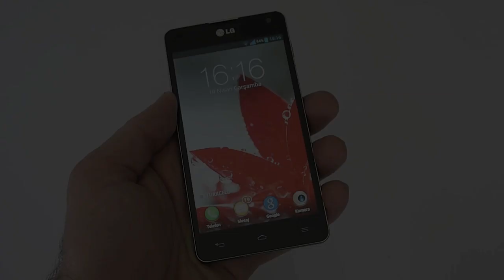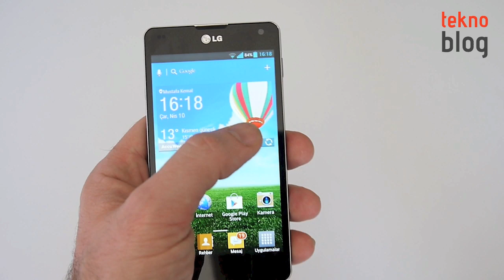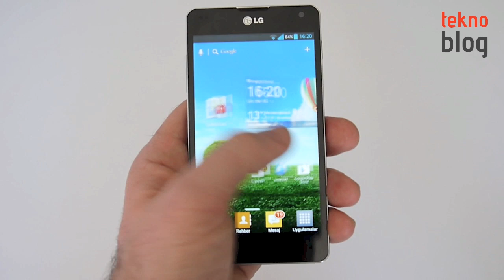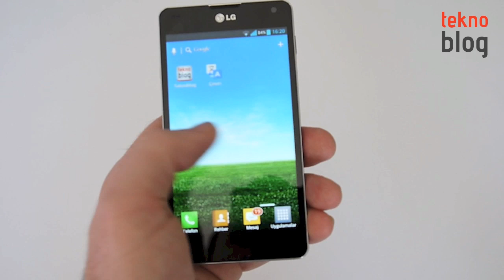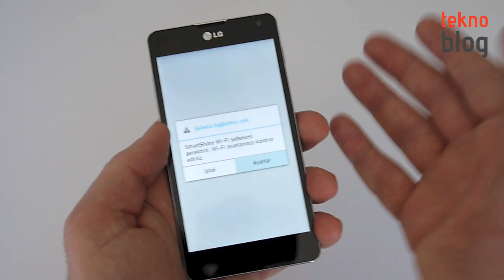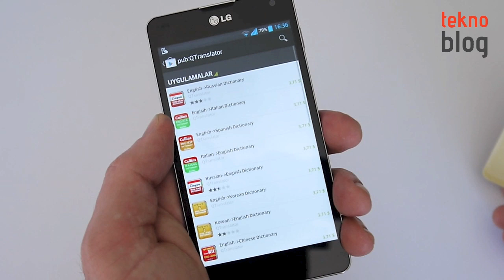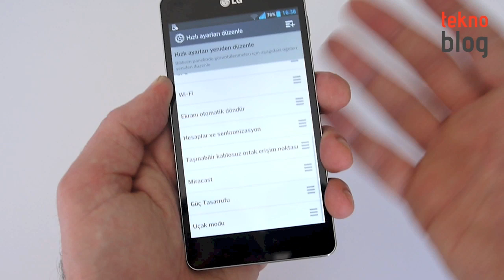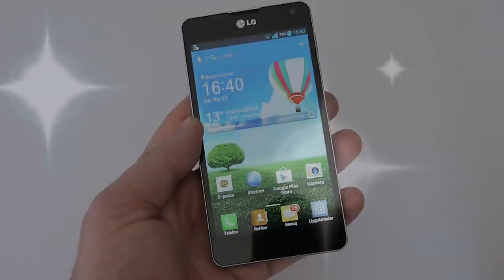LG Optimus G İncelemesi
LG'nin Türkiye'de piyasaya sürdüğü yeni üst sınıf Android telefonu Optimus G ile ilgili detaylar videoda.

LG Optimus G ile ilgili detayları adresindeki inceleme yazısında bulabilirsiniz.

Teknoblog Hakkında:
Teknoblog.tv, Teknoblog.com teknoloji sitesinin resmi YouTube kanalıdır. Bu kanalda Teknoblog.com sitesinde yayınlanan

detaylı ürün incelemelerine ait videolar yer alır. Bunun yanı sıra ön inceleme veya deneyimlere ait videolar veya yine

Teknoblog ekibi tarafından hazırlanan özel videolar ve içerikler bu kanalda yayınlanır.